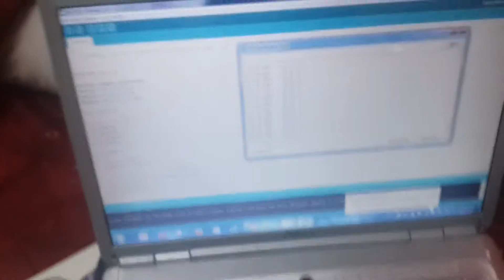Pressure Sensor Testing When Different Pressure Applied